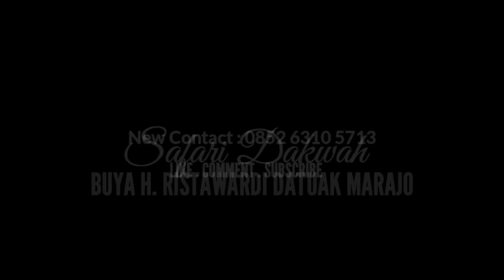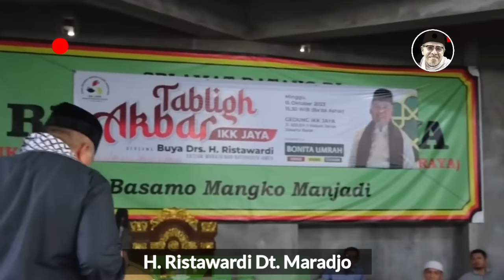🔴 H. Ristawardi Datuak Maradjo [New] URANG PANCIKIK JATUAH BANGKRUT | Ceramah Lucu Bahasa Minang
TABLIGH AKBAR dalam SAFARI Dakwah Islamiyah
oleh : 🔴 Buya H. Ristawardi Datuak Maradjo Nan Batungkek Ameh
( Ulama Kondang Minangkabau - Sumatera Barat )
Tema Ceramah :
" URANG PANCIKIK JATUAH BANGKRUT | Ceramah Lucu Bahasa Minang "
Lokasi : 🔴 Komunitas IKK (Koto Tuo) - JABODETABEK
Tinggal di Limau Manih - PAUH - Kota Padang